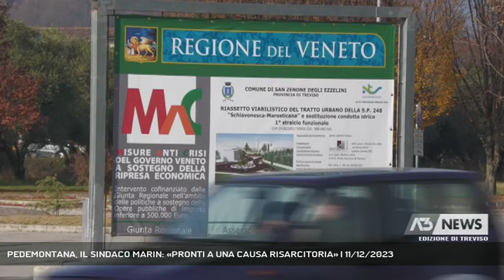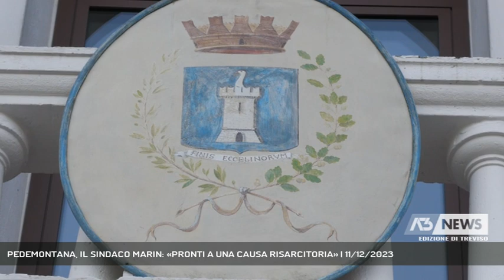PEDEMONTANA, IL SINDACO MARIN: «PRONTI A UNA CAUSA RISARCITORIA» | 11/12/2023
A3 NEWS Treviso 11/12/2023 - SAN ZENONE DEGLI EZZELINI - E' ancora braccio di ferro legale tra il comune di San Zenone degli Ezzelini e la Regione veneto, per le opere di compensazione per il passaggio della Superstrada Pedemontana. Il Sindaco Marin si appella anche ai Consiglieri regionali «Inserite l'opera nel prossimo bilancio regionale» - Intervistati FABIO MARIN (Sindaco di San Zenone degli Ezzelini) (Servizio di Sharon Di Carlo) - Segui Antenna Tre anche sul digitale terrestre! Visita il sito